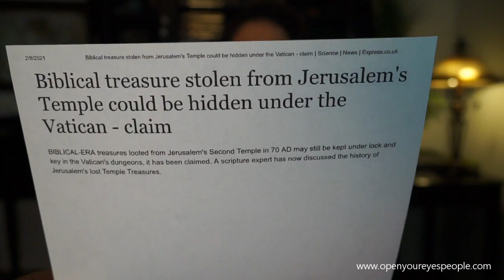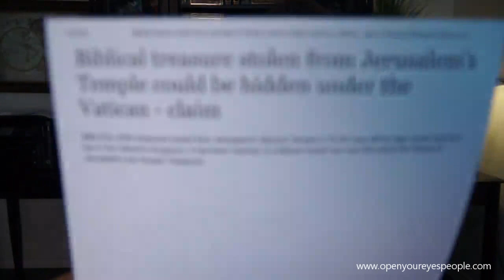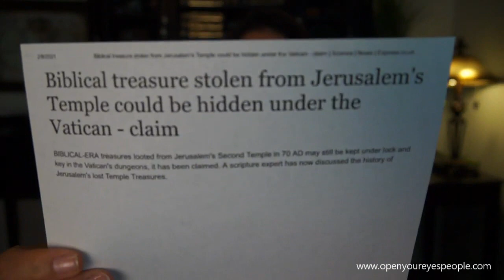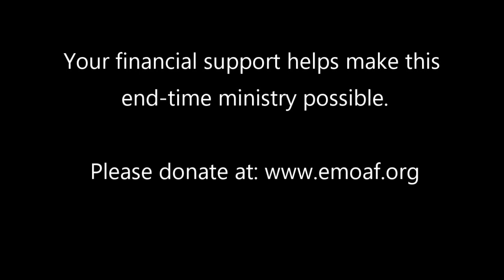Biblical Treasure STOLEN from Jerusalem's Temple HIDDEN under the Vatican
Major bible prophecy happening - tune in to learn more and how it affects you!